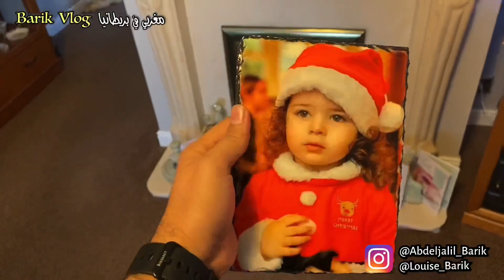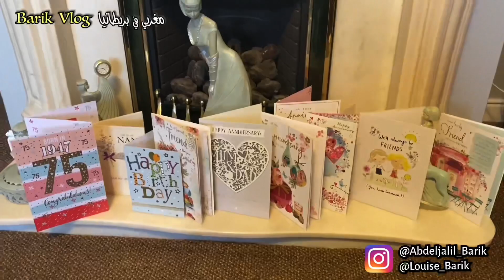لويز فرحانة 🤣 اخيرا نجحات في رخصة السياقة،، عيد ميلاد جدة لويز 75 سنة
اسرع و احسن طريقة باش تسيفط فلوسك من اوروبا، كندا و الولايات المتحدة الامريكية من الهاتف ديالك من الدار لحبابك فالمغرب فابور… و يمكن ليك تستعمل هاذ الكود برومو (barik123) باش تاخد 5 اورو فابور 😍 يمكن ليك تقوم بتحميل التطبيق دابا taptapsend من هاذ الرابط اسفله بالتوفيق 😍☺️

برومو كود باش تزادك 5 اورو :
Barik123
BarikRamadan